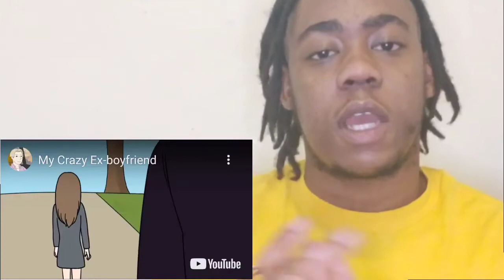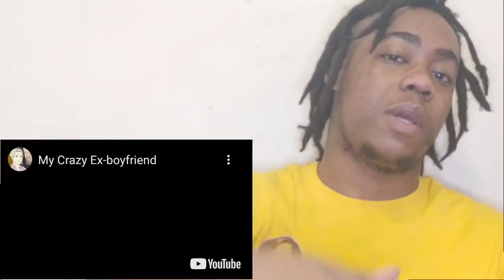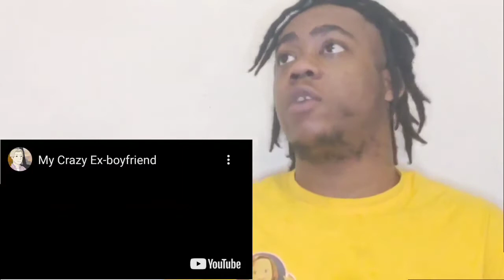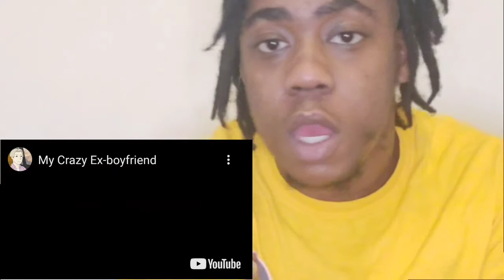Crazy Ex Boyfriend Story | REACTION